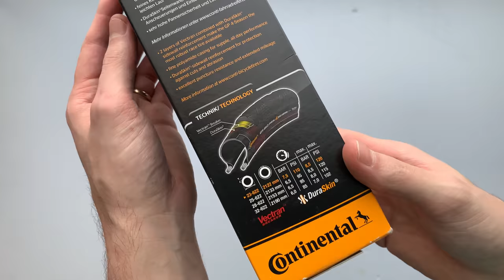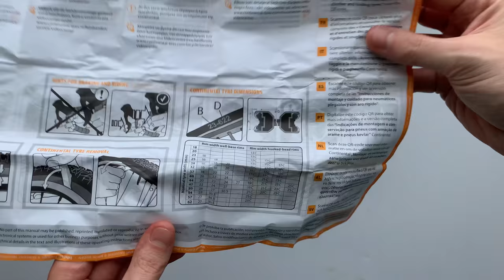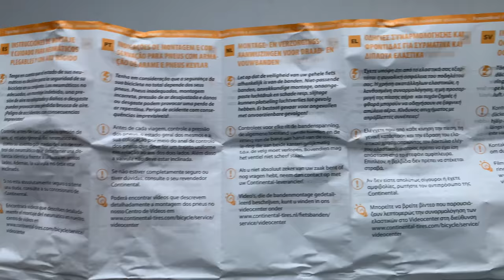Continental Grand Prix 4 Season Kerékpár Gumi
4 évszakos, 330 TPI-s országúti gumi külső a Continentaltól. Vectran Breaker és DuraSkin rétegek az oldalfalak megerősítésére. Elérhető 23-25-28 és 32 mm-es vastagságban is.